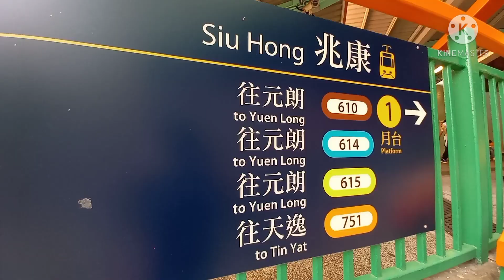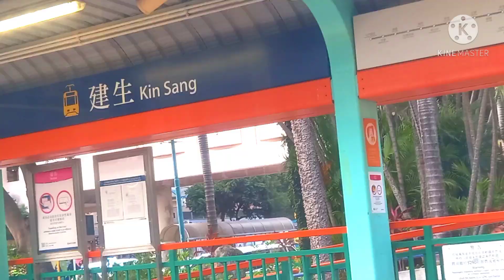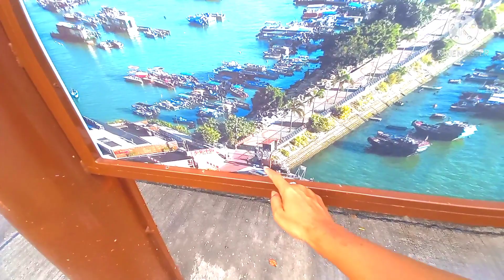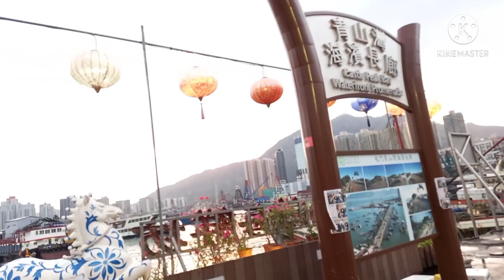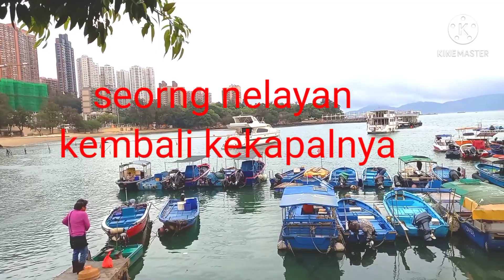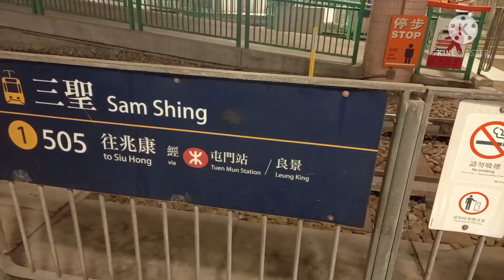naik trem 505 ke Sham Sing Water Front Promenade Hongkong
BUDE ANNA CHAN adalah sebuah nama yang kupakai dalam chanel komunitas Youtuber hongkong BUDE ANNA CHAN Dan selalu menjadi branded saya dikreator YouTube
Saya disini saya akan menceritakan awal mula menjadi nama BUDE ANNA CHAN
BUDE ANNA CHAN
BUDE yaitu pangilan akrab yang digunakan anak kecil orang yang umurnya dibawah kita atau silsilahnya dibawah kita seperti anaknya adik atau keponakan atau keluarga lain memangilkan kita BUDE karena usia kita terpaut dengan sipemangil tadi padahal kita bukan keluarga hanya untuk menghornati sopan santon dan tata krama memangil orang yang lebih tua dari kita yaitu bisa memangil dengan sebutan BUDE BUDE BUDE.

Sedang ANNA adalah nama pangilan ku yang paling mudah Dan simple untuk semua kalangan dimana nama ku yang sangat panjang dari bagian ANNA kalau nama panjang ku lidah nya kurang gakenak didengar jadi ANNA nama yang simple diambil dari belakang namaku yaitu ANNA. gampang kan maka nama ANNA. ku pakai untuk menyuport kreasi ku dalam chanel YouTube ini biar membawa nama baik pada diri ku

Sedang CHAN adalah sebuah nama dibelakang namaku pemberian dari seorng keluarga bermarga CHAN saat moment sakral yang mana nama ini gak boleh saya lupakan begitu saja maka dari itu nama ini selalu nempel dibelakang namaku yaitu ANNA CHAN.